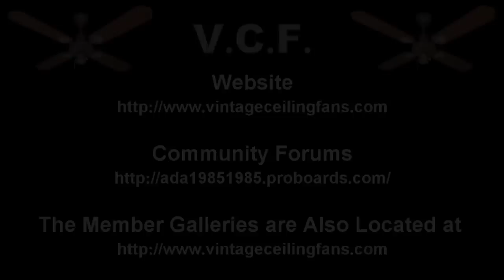Encon - Crompton Greaves High Breeze Ceiling Fan Model 1200mm 4 Metal Blade Reversible